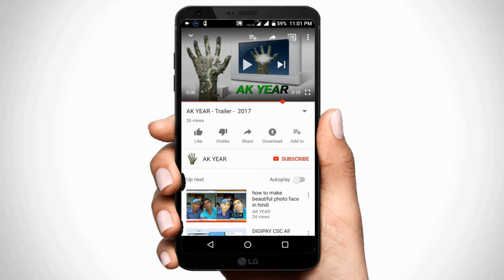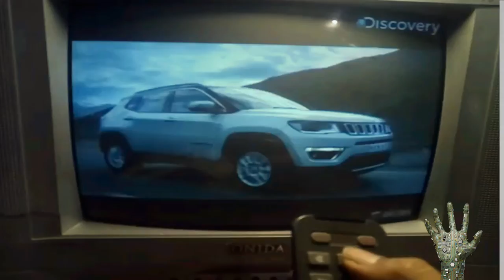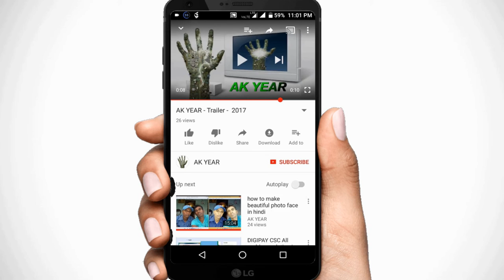AIRTEL DTH REMOTE BEST TRICK FOR MAKE TV Remote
DTH की रिमोट को TV, बाइक,ETC की रिमोट बानईये  HOW TO MAKE AITEL DTH REMOTE TO TV REMOTE

FOR MAKE YOUR CAR, TV,DVD,CD,ETC REMOTE BY AIRTEL DTH REMOTE , SO  HOLD THE Button
                                                           ["OK+2"]   AND
CHOOSE YOUR PROGRAM BUTTON IN AIRTEL DTH REMOT CLICK .
AND CLICK YOUR CAR,TV,DVD REMOT BUTTON

AND PRESS "OK" FOR SAVE

reset ke liye-red+ok, ek sath dawabe red light direct hone tak ,fir bari bari se 9,8,0 dawabe fir ok dawabe, to aapka remote reset ho jayega